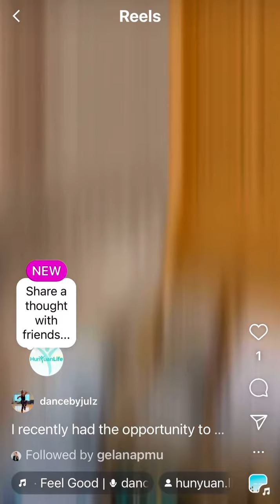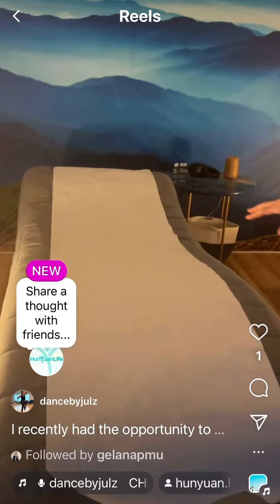Hunyuan Life Wellness Spa